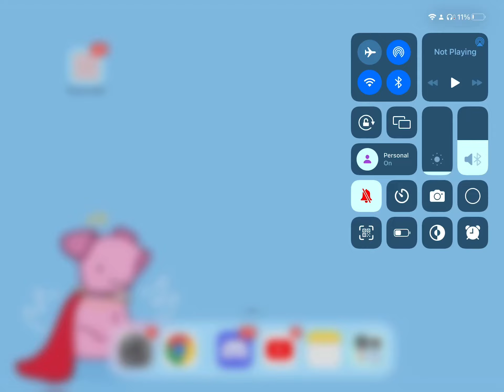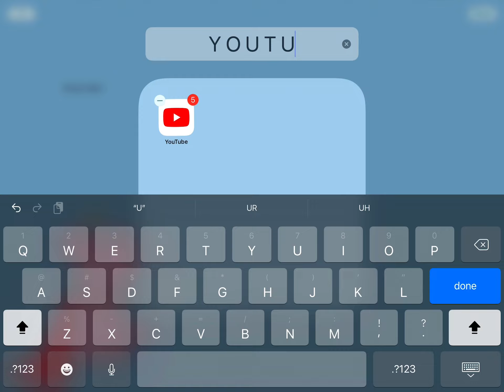Y O U T U B E S